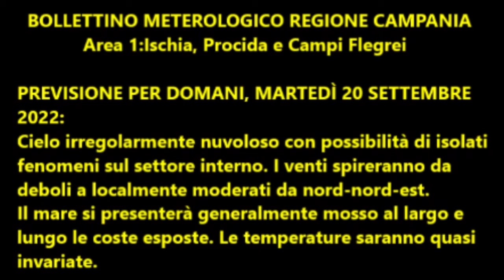Isola d'Ischia: Previsione meteo del 20 settembre 2022